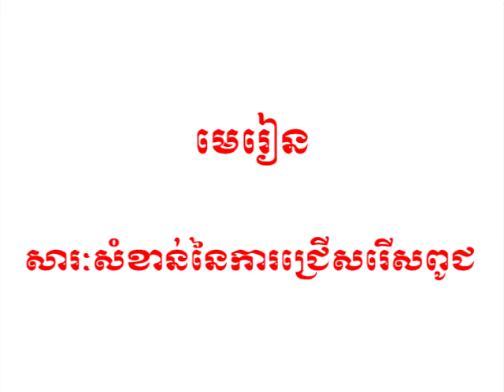Pig Production - សារៈសំខាន់នៃការជ្រើសរើសេពូជបាល្អៗ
How do you do !! this is video I want to show you about Pig Production - How to Raising Pig in Cambodia
Khmer Agriculture